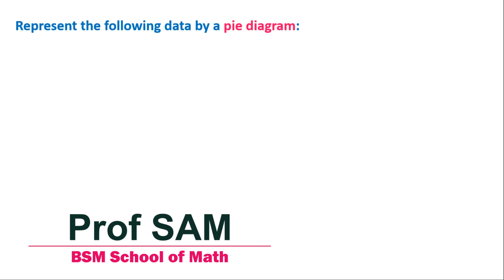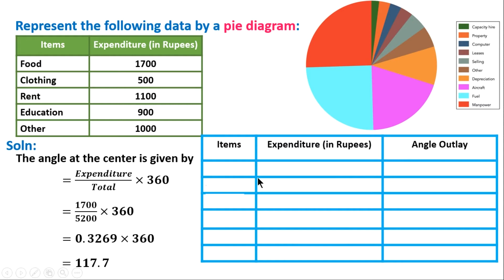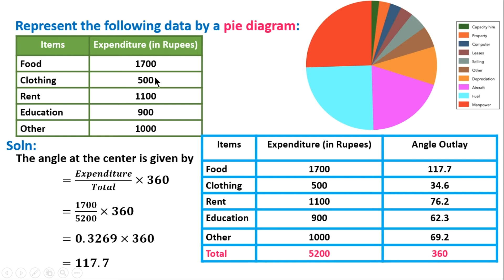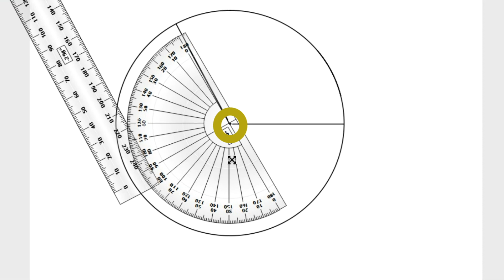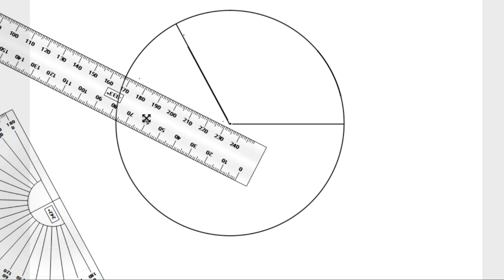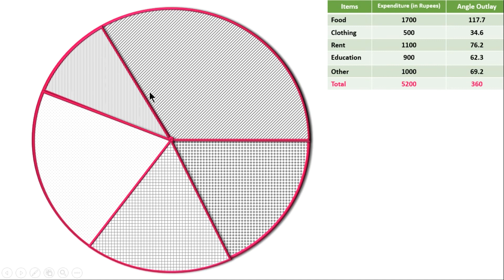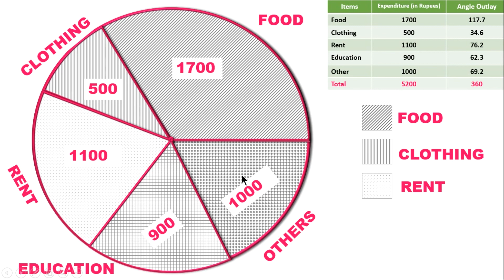#2 Pie Diagram | Tamil | How to draw a Pie Diagram in Statistics| Pie Chart in Tamil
Pie Diagram in Tamil
 How to draw a Pie diagram in Statistics
Pie Chart in Tamil